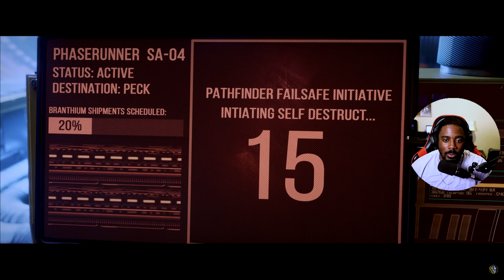Apex Legends - Pathfinder's Truth Reaction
We are reacting to Pathfinder origin story "The Truth". Respawn along with GoldenLane Studio created this masterpiece that give us a glimpse of the past through pathfinders eyes.